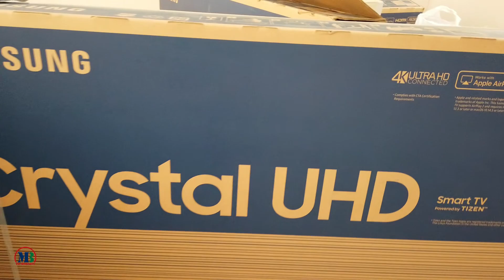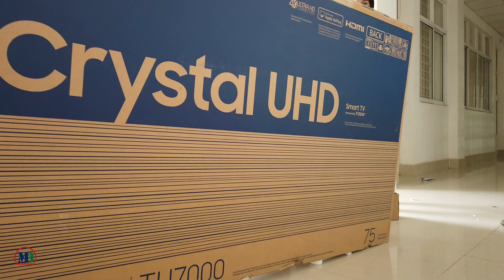how to Installation AVA1800-70-1P-NB North Bayou Use With SAMSUN TV 75 inch